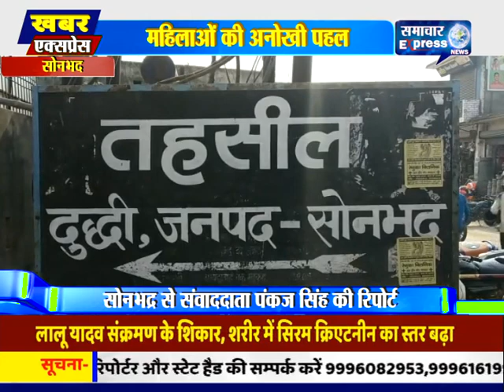सोनभद्र में महिलाओं ने स्वास्थ्य सुविधा की मांग को लेकर गांधीवादी तरीके से सौंपा ज्ञापन